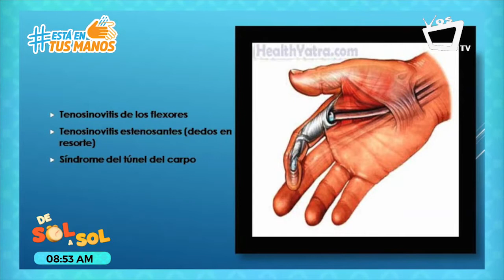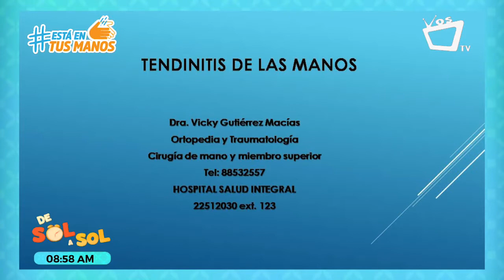¿Qué causa la tendinitis? Síntomas y tratamiento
La tendinitis es la lesión de un tendón (la unión del músculo con el hueso), que se caracteriza por la inflamación, irritación o hinchazón del mismo. Los tendones que sufren este tipo de afección con mayor frecuencia son los de el codo, el talón, el hombro y la muñeca.